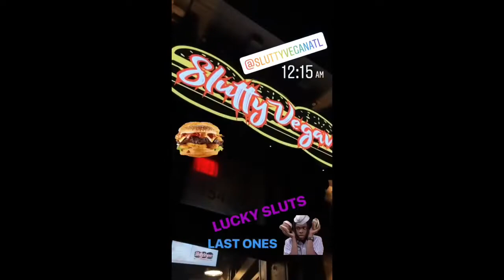Wiz Khalifa (Decent Exposure Tour) ATLANTA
Wiz Khalifa was in town!! Babe got me tickets for my Birthday